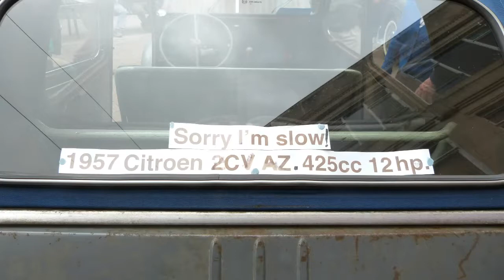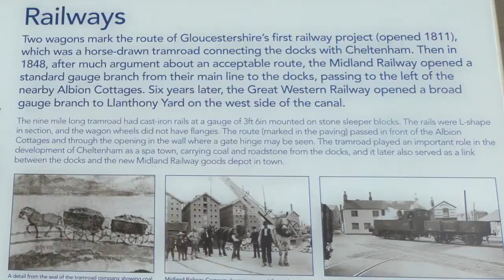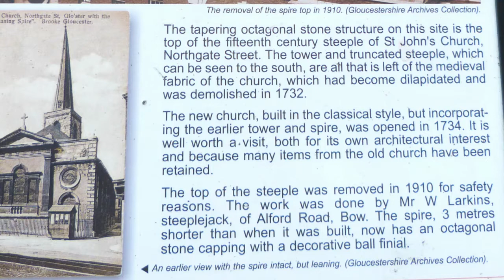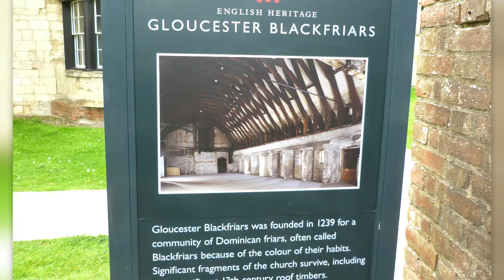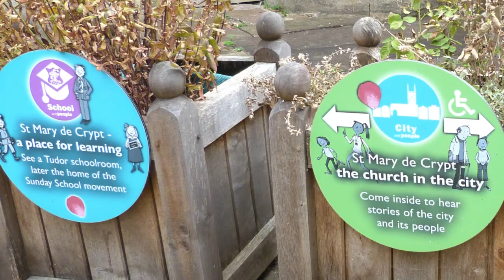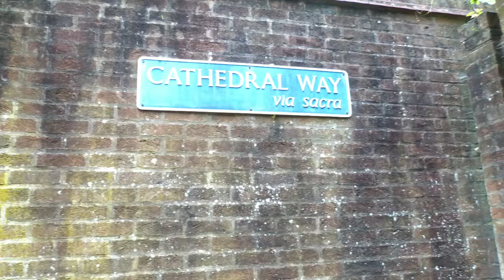Gloucester Goes Retro 2021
A day in Gloucester, England, including Gloucester Goes Retro and some historical meanderings around the city.

Music produced with the assistance of AIVA

"Biggles and the Jazz Velocipede"
"Return of the Jazz Velocipede"
"The Jazz Velocipede Goes West"
"On Cleeve Hill"
"Entry of the Jazz Velocipede"